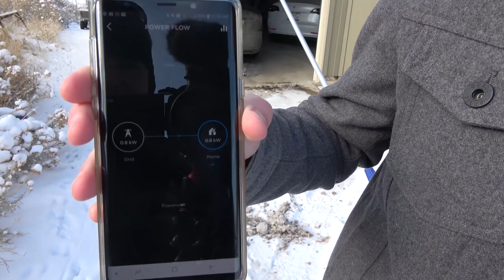Snow = No Solar Power. How We Fixed That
Well snow has halted our solar production. How do I get rid of the snow to allow the sun to hit the solar panels and start powering the house?

Here is the snow shovel on amazon
Here is the snow shovel on HomeDepot

Get 6 months of FREE Supercharging on any new or inventory Tesla Model S, X, or 3 (ANY Model 3, not just performance)! Use this link to configure yours today or if you order an inventory vehicle, let your delivery specialist or owner advisor that you are a referral and to use code "david8738" and they will give you 6 months of FREE Supercharging!

Looking for an Inventory or CPO (Certified Pre-Owned) Tesla? Look no further! for a fully searchable inventory of available vehicles from Tesla Motors. 100% Free to use with price history, saved searches, and email alerts.

TSportline Discount $50 off any order over $500!

4K Vlogging Camera
4K Video Camera